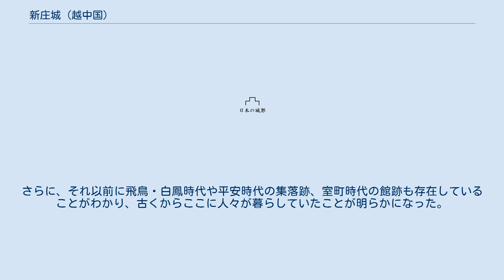新庄城 (越中国)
新庄城（しんじょうじょう）は、富山県富山市街地の東約4km、新庄町1丁目地内の新庄小学校の場所にあった。
城は、北陸街道沿いの富山と水橋の中間地点、北の東岩瀬や東の大岩、南の上滝・笹津など各方面へ向かう道筋が分岐する交通の要衝に位置した平城だった。
 新庄城跡は、常願寺川中流左岸に位置し、標高13～14ｍの微高地上に立地する。
 富山から水橋へ抜ける旧北陸街道沿いという交通の要衝に作られた戦国の平城として知られる。
越後上杉氏が越中支配のため戦略上の拠点とした重要な城である。
江戸時代の記録によれば、城の規模は、本丸が東西75～78 間（約 137～ 142ｍ ）、南北52～70間（約95～127m)、二の丸が30 間（約55ｍ) 四方 、堀幅6間（約11ｍ）と記されている。
 ～1550年　天文年間に三輪氏が築城し代々居住する。
（神保権名方と争う) 2013年（平成25年）、新庄小学校体育館改築工事に先立つ発掘調査において、校舎・体育館の下に城跡が確認された。
さらに、それ以前に飛鳥・白鳳時代や平安時代の集落跡、室町時代の館跡も存在していることがわかり、古くからここに人々が暮らしていたことが明らかになった。